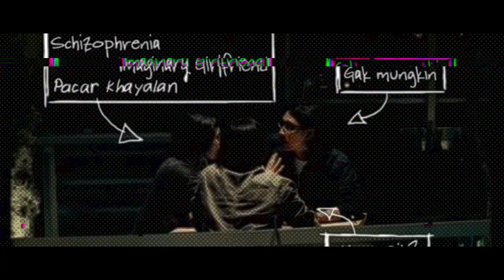MENAFSIRKAN SENI LEWAT VIDEO KLIP MUSIK